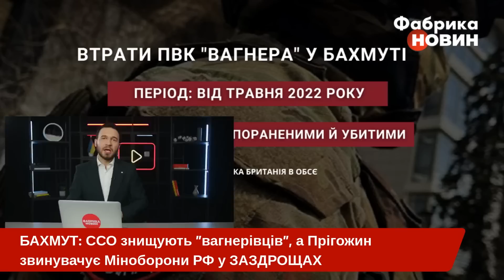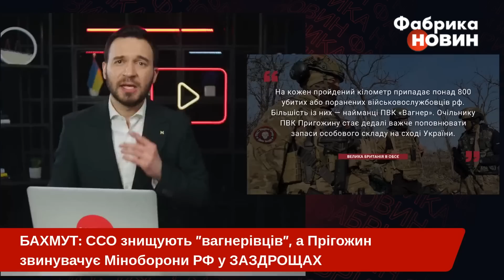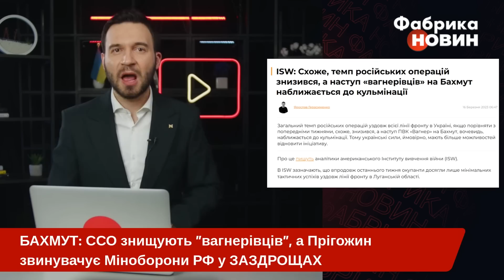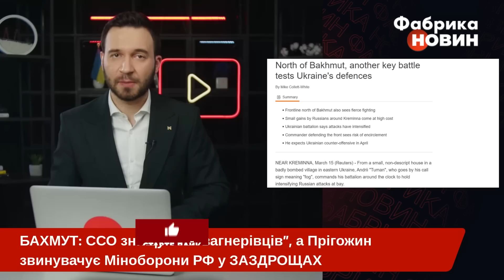🔥Ого! Ось, ЩО СТАЛОСЯ У БАХМУТІ. Навіть ПЕНТАГОН шокований. Після такого США підтримали ЗЕЛЕНСЬКОГО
Міністр оборони США Ллойд Остін прокоментував рішення Володимира Зеленського продовжувати оборону Бахмута. За його словами, Америка підтримає будь-яку позицію України незалежно від того, яке рішення вона ухвалить щодо міста. Очільник Пентагону насамперед наголосив на доблесті та наполегливості українських солдатів, які "здійснили в Бахмуті дивовижні речі”. І запевнив, що союзники України роблять усе можливе, аби Київ якнайшвидше отримав зброю і змінив динаміку на полі бою. А от у російського олігарха Євгенія Пригожина сталася справжня істерика. Коментуючи ситуацію в Бахмуті, він зірвався на крик. Що ж сталося в цьому місті? Розбиралися з цією новиною у нашому відео на ютуб-каналі “Фабрика новин”.